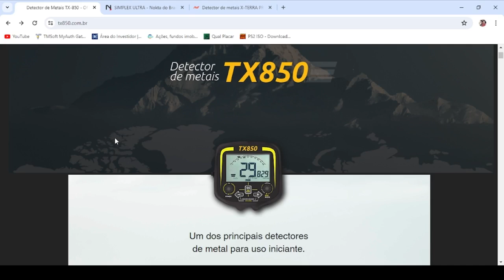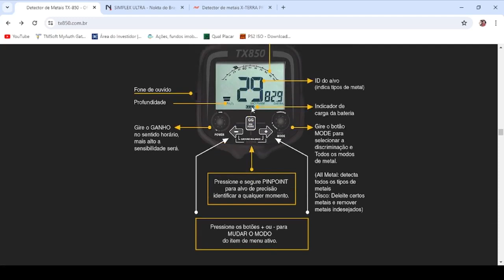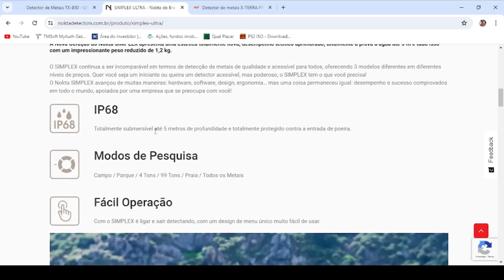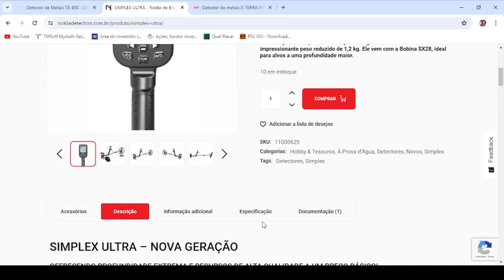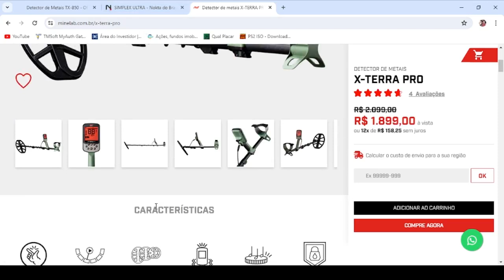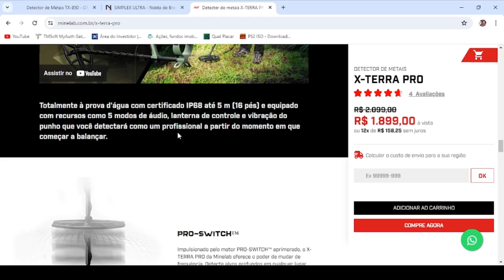TOP 3 DETECTOR METAL PARA INICIANTE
Top 3 detector de metal para quem quer iniciar no detectorismo, não estou recomendo nenhum detector. Mas selecionei 3 opção de excelente e completo detectores de metais
3⁰ TX850
2⁰ nokta simplex ultra
1⁰ xterra pro
  Todos detectores possuem balanço de solo e pinpointer para melhorar localizar o objeto encontrado